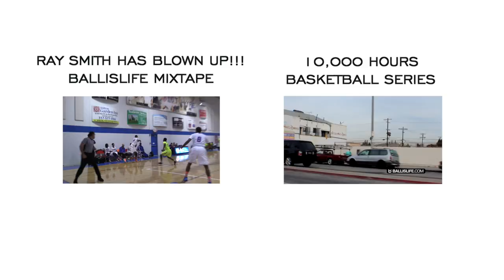Dream Vision IMPRESSES At Adidas Uprising! Tyler Dorsey, Paris Austin, Chase Jeter, Ray Smith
Roster
1 - Tyler Dorsey
2 - Colby Jackson
3 - Paris Austin
4 - Chase Jeter
5 -
8 - CJ Williams
14 - Armani Collins
24 - Ray Smith
33 - Solomon Young

Dream Vision went 4-1 this past weekend in Indy with the return of one of the top big men in the country Chase Jeter. Next stop is Orlando, FL for the next Adidas Uprising Stop.